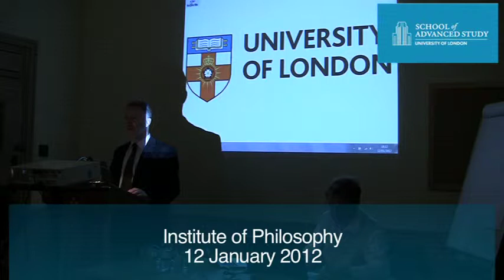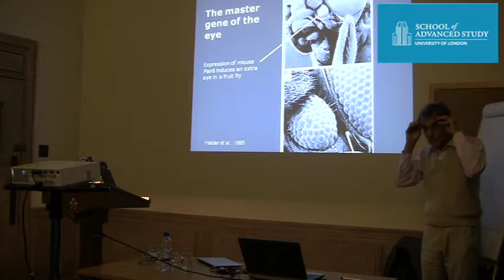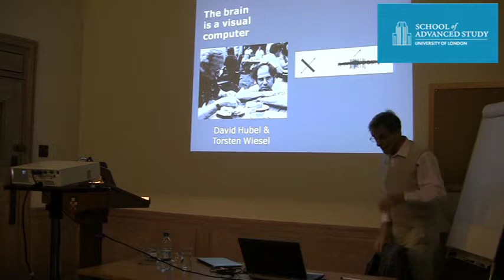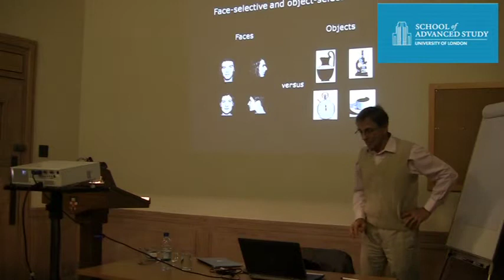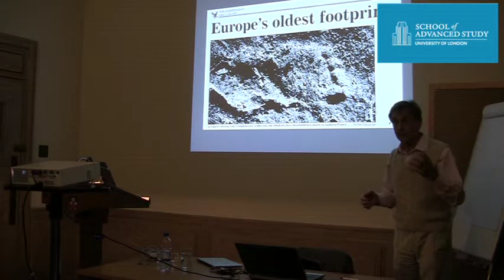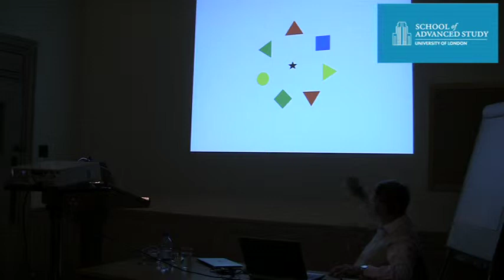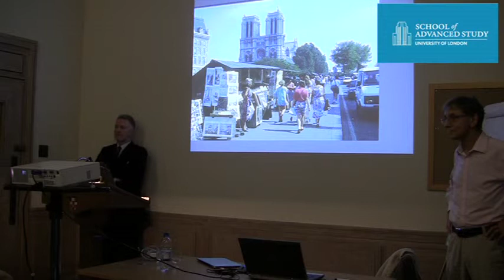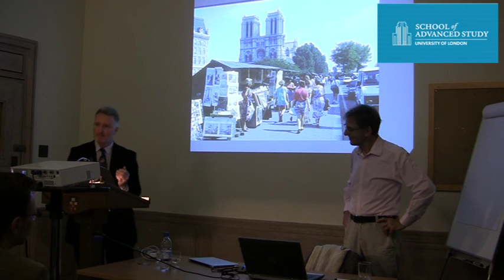Coffin Memorial Lecture: Vision Impossible!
12-01-12 Institute of Philosophy

Speaker: Colin Blakemore (Oxford)

Our capacity to see the world around us is the culmination of more than half a billion years of evolution. Most of what we do with the flood of information from our eyes -- controlling our hands, guiding our posture, deciding what to look at -- happens pretty much automatically.  But we also experience the world subjectively, like a finely detailed, 'real-time', seamless movie. However, it turns out that visual perception is an extraordinary conjuring trick. Conscious visual experience seems continuous, rich and stable. In reality, it depends on a rapid series of data-dumps, delivered three times each second as the eye settles on one target after another. And during each snapshot, the brain gathers, encodes and stores only a tiny amount of information. Deep questions emerge. If what we see relates much more closely to the 'reality' of the physical world than it does to the signals reaching the visual cortex, where does the extra information for the 'reverse-optical' process come from? And if conscious awareness is largely invented, why do need to be conscious of anything?